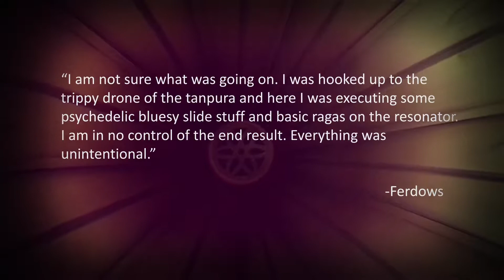Slide Guitar & Tanpura Fused - Ferdows Fitrah